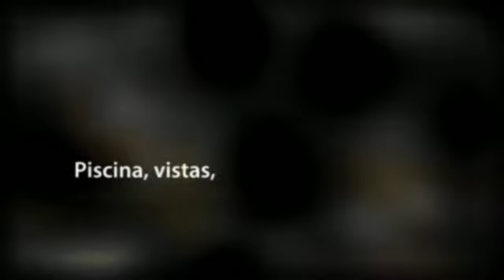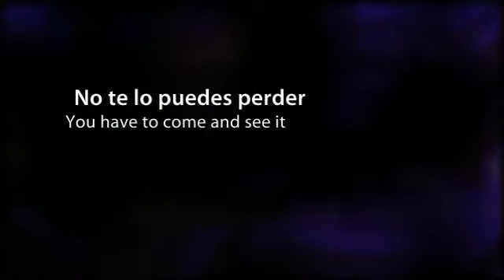Hotel El Corso en Ibiza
El Hotel el Corso, renovado y decorado en 2001, cuenta con habitaciones equipadas con todos los servicios.  Está situado en la Bahía de Ibiza, a tan solo 200 metros de la playa de Talamanca.

Algunos servicios que ofrece el alojamiento:

- Parking
- Piscina

Sobre Ibiza:

Ibiza, capital de la isla de mismo nombre, es la combinación perfecta para los amantes de la naturaleza, la historia y las ganas de pasárselo bien.

Es conocida por ser una de las capitales mundiales del ocio nocturno por atraer cada año a miles de personas de todas partes con el propósito de pasárselo bien en algunas de sus numerosas discotecas. Los mejores DJs y clubes junto con los locales más grandes y modernos se dan cita durante todo el año en la isla y es aquí donde más fácilmente puedes encontrar personajes famosos de prestigio internacional.

Cuando hayas descansado de la noche sin fin podrás relajarte en alguna de las paradisíacas playas que se reparten por toda la costa y que son conocidas por sus aguas transparentes y su belleza natural. Destacan la Cala d´Hort, las Playas de Comte y la Playa d´en Bossa.

Una idea: Si lo que buscas es disfrutar del paraje natural de Ibiza, podrás pasear en barco por preciosos paisajes costeros, viajar en globo, montar en quads o hacer senderismo por el interior de la isla.

About Hotel El corso:

This accommodation, renovated and decorated in 2001, counts with fully equipped rooms. It's located in the Bay of Ibiza, just 200 meters from Talamanca Beach.

About Ibiza:

The capital of Ibiza Island has the same name, Ibiza and it's the perfect combination for those who have a naturalist streak, historic lovers or just people who want to have fun.

It's popular because of its nightlife, and that brings thousands of people around the world with the only purpose of having fun in many of the discos they will find in the island. Best Djs and Clubs, the biggest and most modern locals, bring together all year round in this island, and it's just here where you will be able to find easily famous people of international reputation.

Once you have rested from its endless nights, you will have the choice to relax in one of its heavenly beaches spread over the coast, famous because of its crystal waters and its natural beauty. Most important beaches are Cala d'Hort, Comte and D'en Bossa.

One idea: If you want to enjoy the natural beauty of Ibiza, you can take a boat ride across beautiful coastal landscapes, travel by a balloon, Quad riding, or hiking through the island's interior.